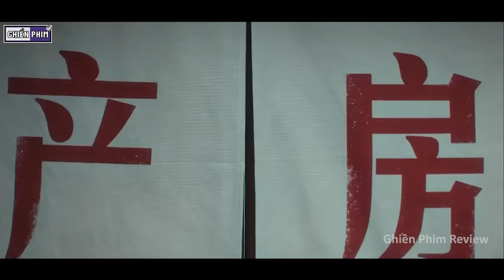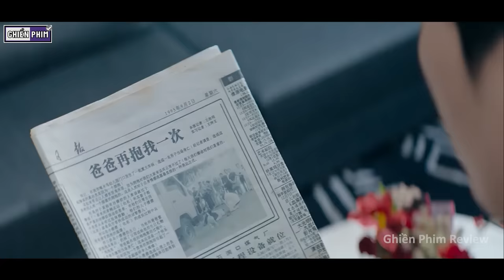Người Rối Loạn Ám Ảnh Cưỡng Chế Nặng Ăn Cơm Rang Như Thế Nào? || Review Phim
Tóm Tắt Phim Hay Ý Nghĩa | Review Phim Cái Ôm Ấm Áp - Warm Hug

Thẻ